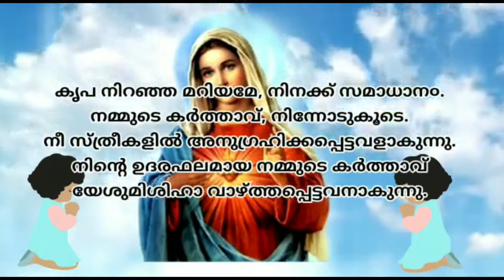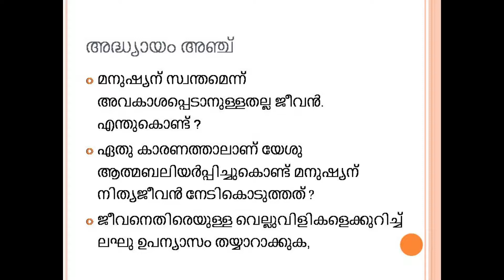Class 12 | Questions | Dr Saju Varghese | Muvattupuzha Diosece